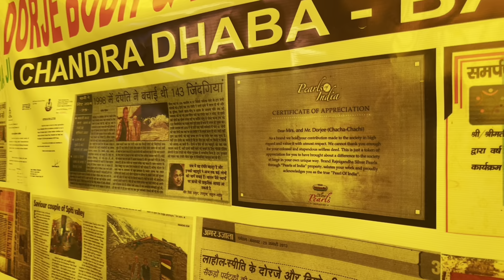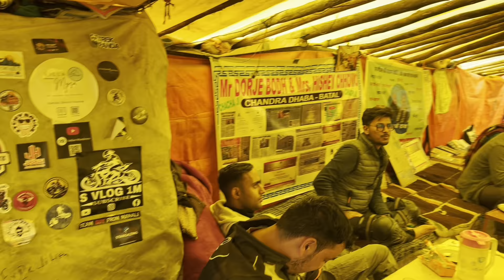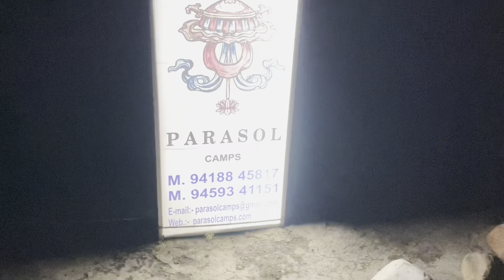Chandrataal Trip - Raat Mai Huye Bure haal Bapis Aana pada-spitivalley Kullu To Chandra Taal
तो दोस्तों स्वागत है आपका मेरे चैनल पर  । कैसा लगा आपको ये Vlog कॉमेंट करके जरूर बताना और कोई कमी है तो मुझे जरूर अपनी राय जरूर दें।